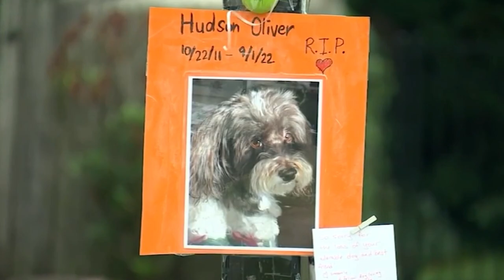Pit bull kills small dog on Long Island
Robert Greenberg says his dog Princess is friendly, not aggressive, sometimes doesn't "get along with" small dogs and got loose only because he would let his 94-year-old mother walk her.

Princess the pit bull got loose, killed a small dog, and attacked the dog's owner when she intervenes. Neighbours say it's 2nd attack on a dog and now they're angry because animal control did nothing.